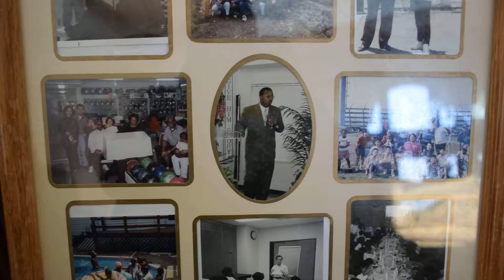DSC 0553 PicsExplained 35YerCel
ICM_35Yrs_Salute_PicExplained